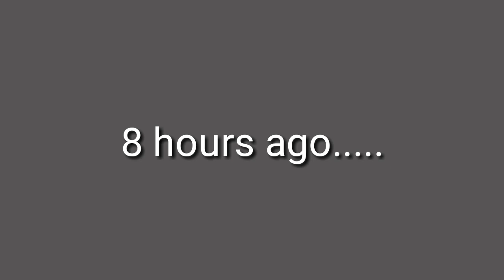Ben 10: Summer Trips - Episode 5 ''Rock Shock''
After 6 months The Series Concluded butEp. 5 is no other.